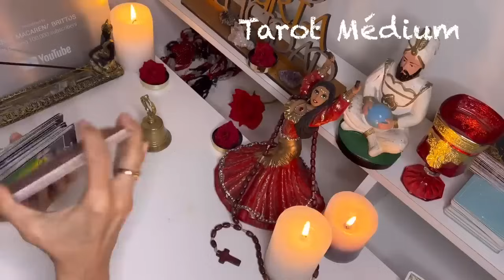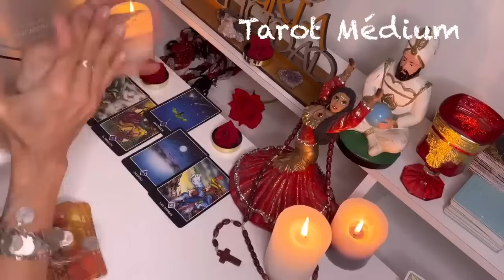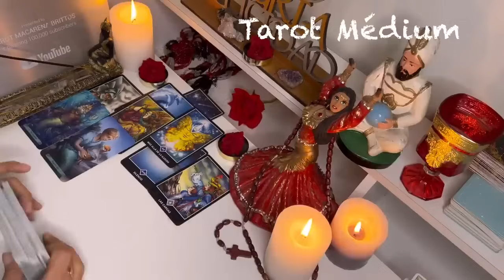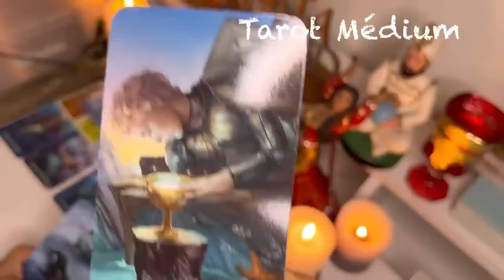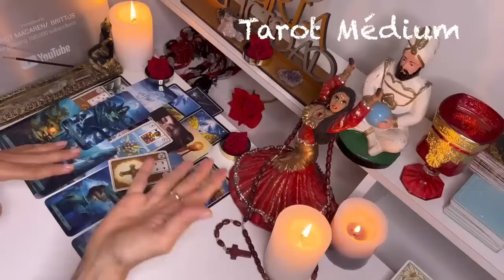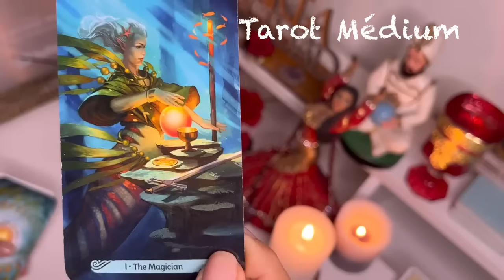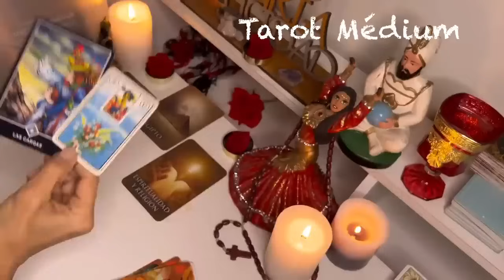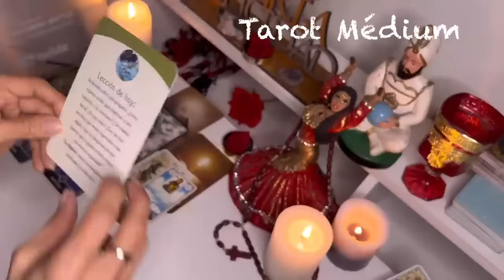Capricornio 🔮CON DERROCHE Y LUJO! TENDRÁS SOLUCIONES Y RECURSOS POR MONTÓN// 🧙‍♀️👑💵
Macarena